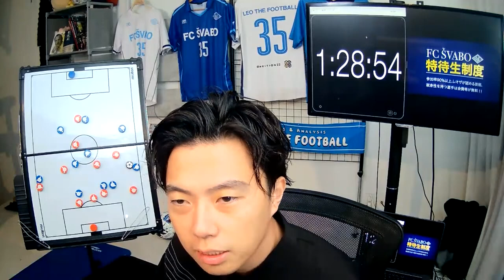【コスタリカ戦】先発起用で酷評の上田綺世、どのように起用すべき？【レオザ切り抜き】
この動画はレオザフットボール（Leo the football TV ）さんの切り抜き動画になります。

フルテロップはもちろんのこと、シンプルな構成でより見やすい切り抜き動画の作成を心がけています。

類まれなる分析力を誇るレオザフットボールさんのサッカー解説を通して周りのサッカーファンやサポ仲間を１歩リードしてみませんか？

不可能と言われ続けているサッカー日本代表のW杯での躍進に向けてレオザさんとともに一緒に応援しましょう‼